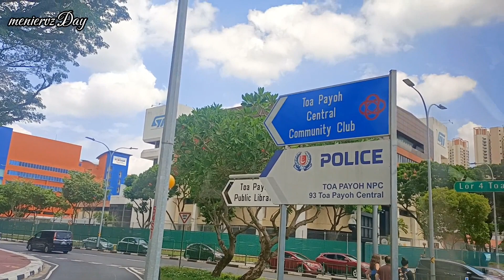May pupuntahan kami